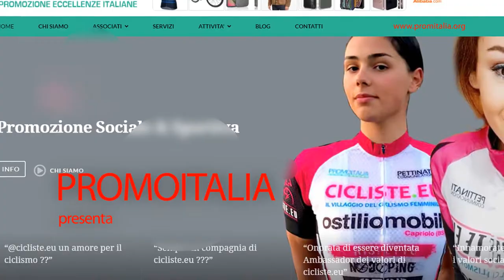Promoitalia presenta le sue attività sportive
PROMOITALIA - associazione di promozione sportiva e sociale - editore dei siti web: @calciodonne @cicliste.eu Cicliste Calciodonne - Calcio Femminile @pettinati_communication Pettinati Communication @exciclisti Ex Ciclisti @puntociclismo PuntoCiclismo @matildevitillo Matilde Vitillo @womensport.it WomenSport
Augura a tutti gli sportivi, Buon Natale, serene festività e un miglior nuovo anno!